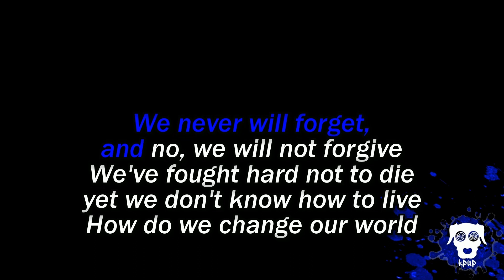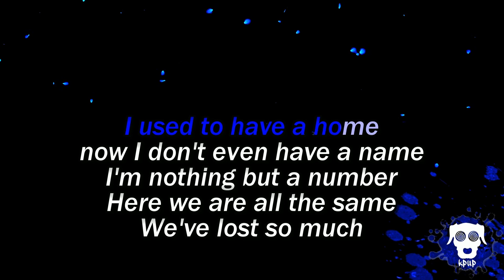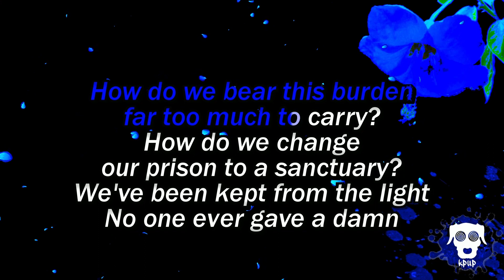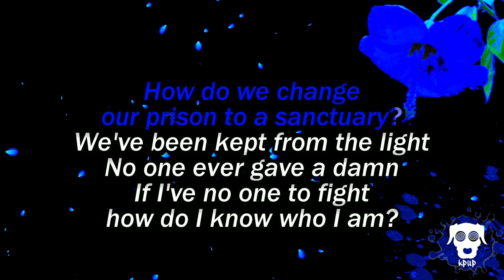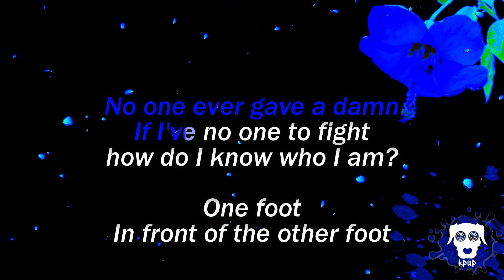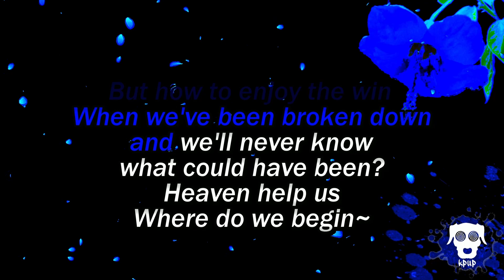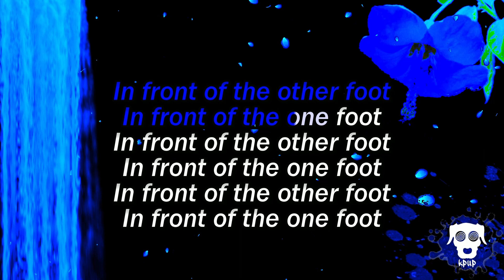Emilie Autumn - One Foot in Front of the Other - Karaoke Version(No Chorus)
*FOR VERSION WITH CHORUS:*

*No instrumentals are recreated in any of my videos. All audio work is done by seperating the vocals from audio using x minus.pro, and sometimes patchworking the resulting files using audacity*